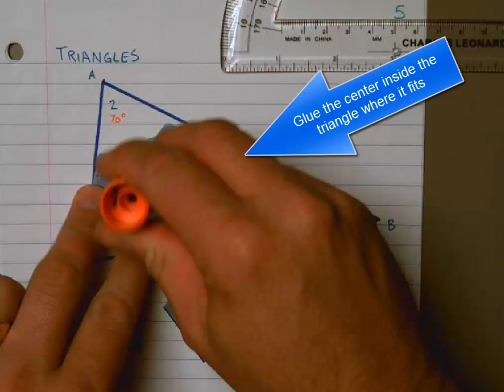Triangle Angle Sum Theorem Notes (Silent Instructions)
Instructions for making a page of notes about the Triangle Angle Sum Theorem.